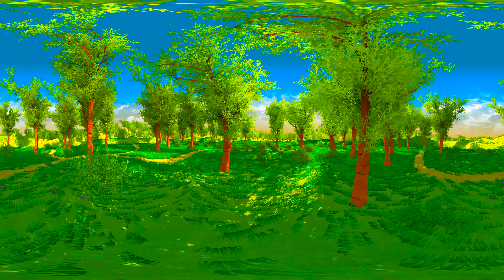Skibidi King Kong VR 360° Video 4K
This is 360° video Skibidi King Kong funny, skibidi toilet games on roblox, skibidi toilet caught on camera! 360 vr skibidi toilet all episodes, Skibidi toilet song,

In this video the Skibidi King Kong is found. Move the camera and look around

360° Experience in [3D, VR, 4K] Video

funny 360 vr videos with your favorite music ♫